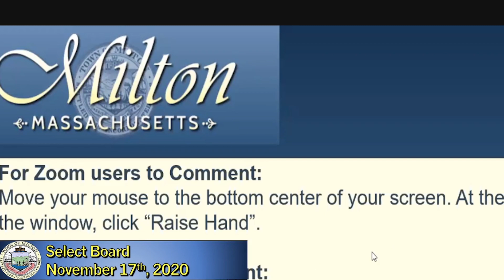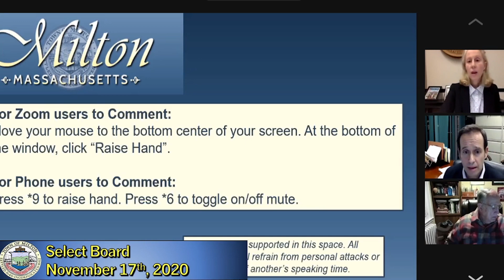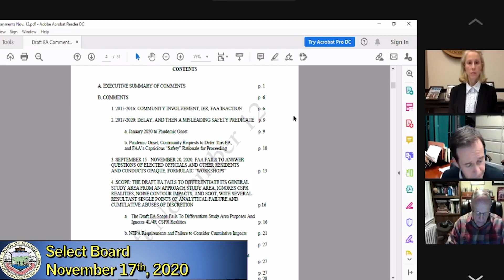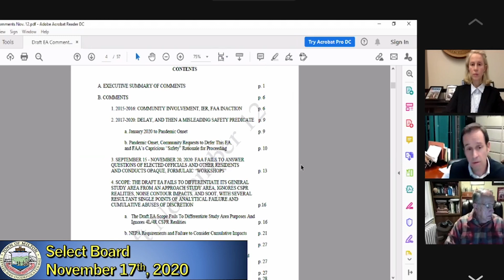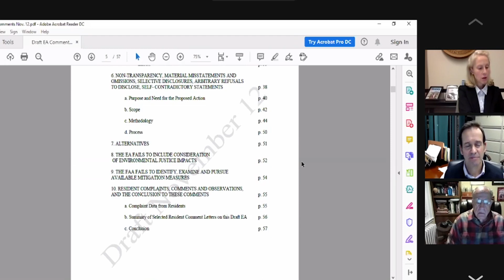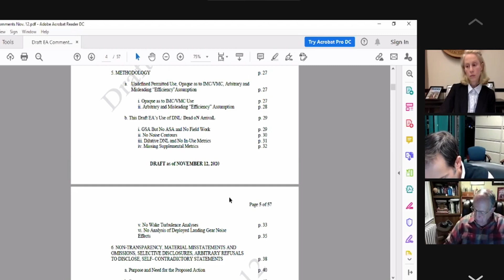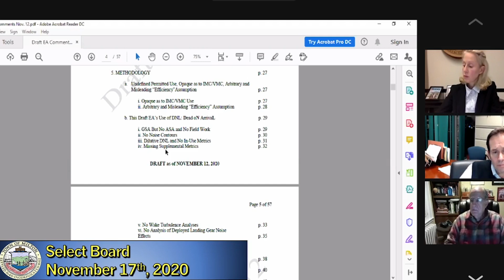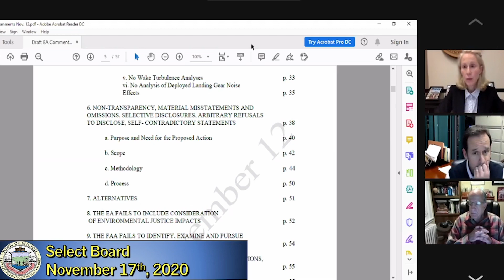Select Board - November 17th, 2020